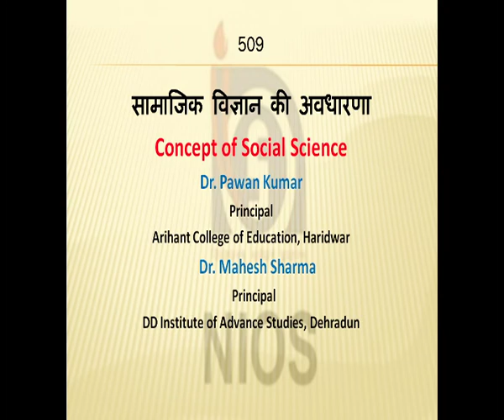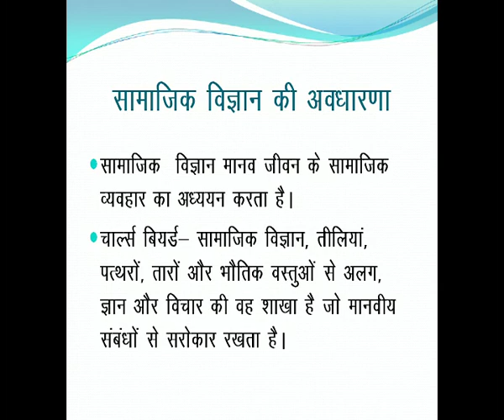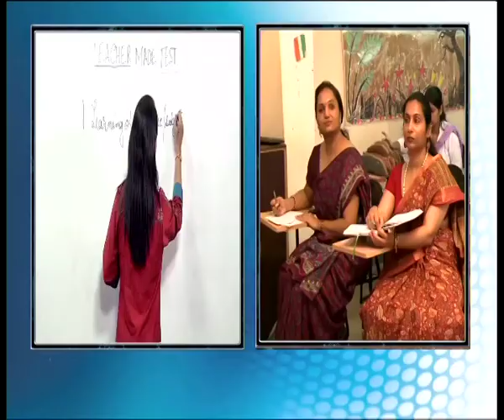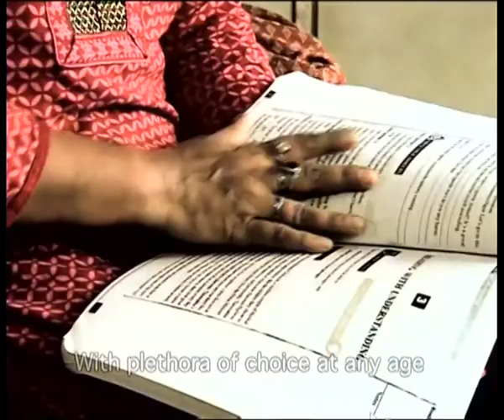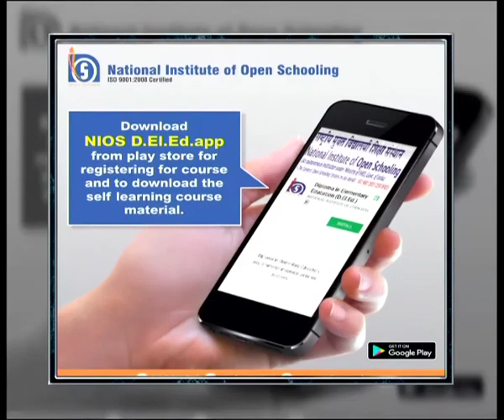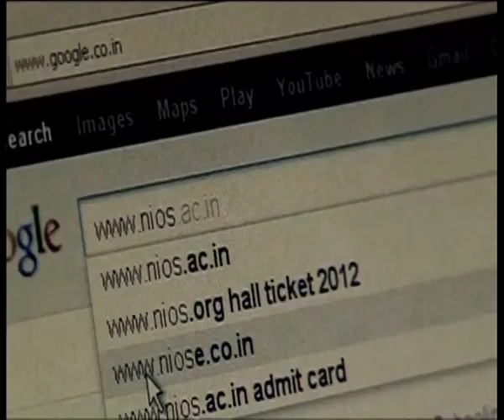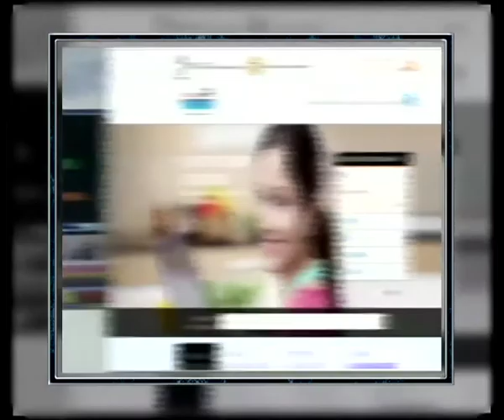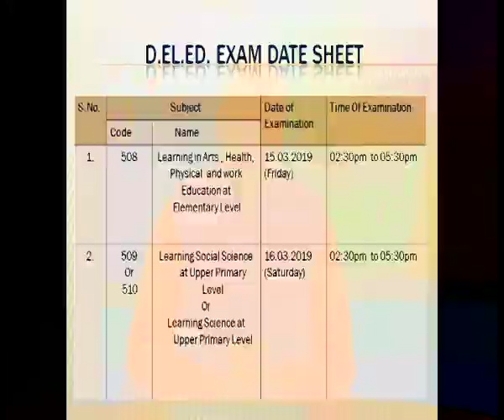NIOS LIVE 01-02-2019